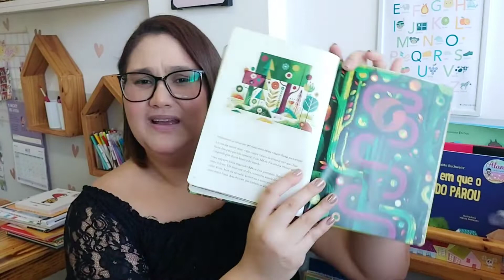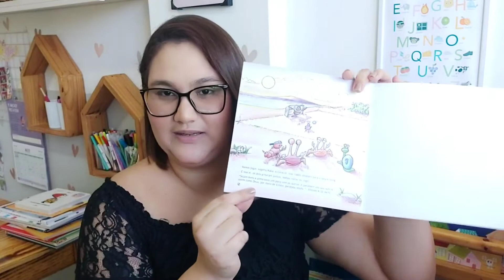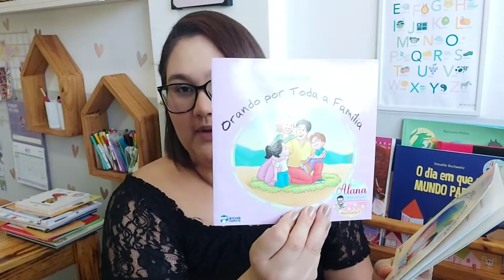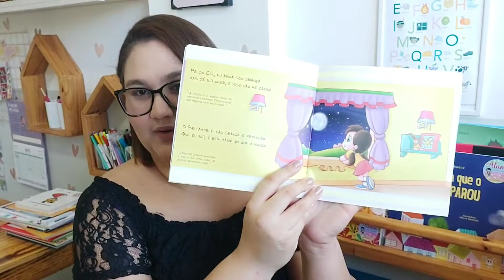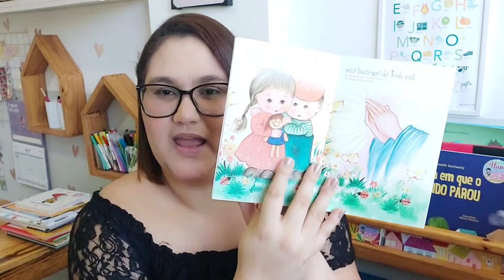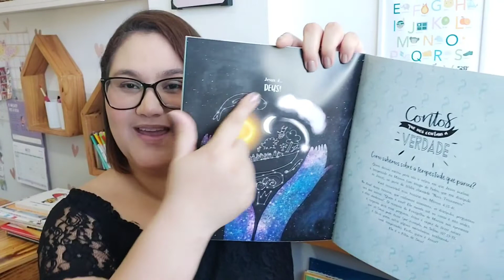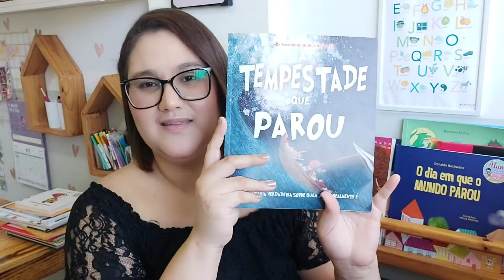COMPRINHAS 9 - LIVROS INFANTIS CRISTÃOS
🟡 LIVROS MENCIONADOS NO VÍDEO:
(Compre pelo meu link pra ajudar)

📚 A maior de todas as histórias

📚 As aventuras de Craby, o caranguejo salvo por um triz

📚 As aventuras de Craby, o caranguejo encrenca na praia

📚 Pequenas Orações. Orando Antes de Dormir

📚 Pequenas Orações. Orando por Toda a Família

📚 Pequenas Orações. Orando Antes das Refeições

📚 Pequenas Orações. Orando Antes de Levantar

📚 Porções especiais da Bíblia:Pai Nosso para crianças

📚 A tempestade que parou